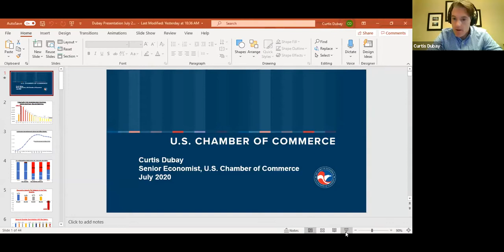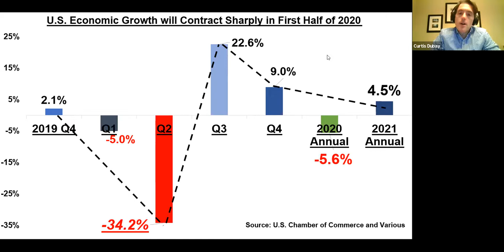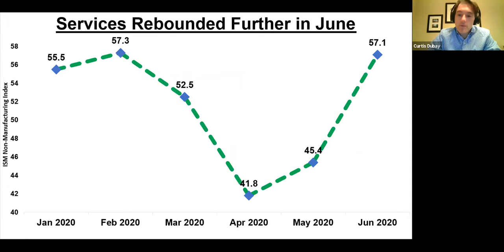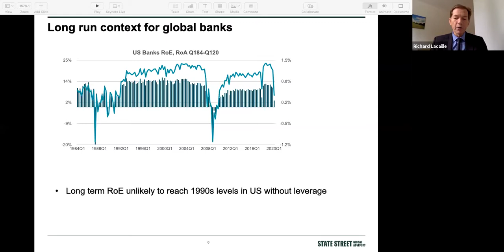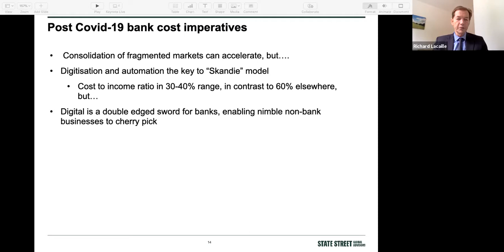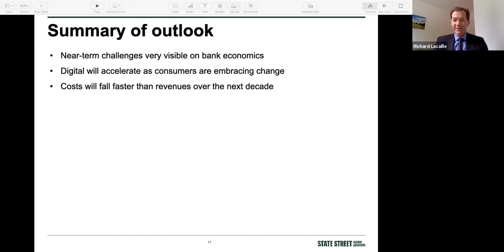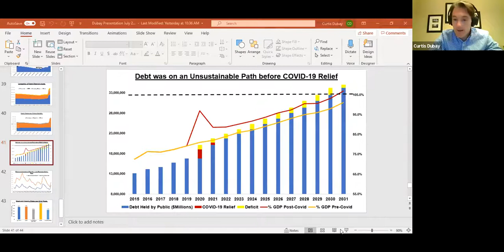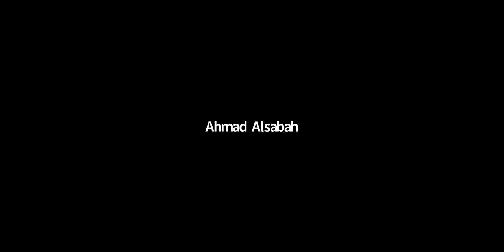U.S. Economic Update with the U.S.-Kuwait Business Council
The USKBC hosted an economic update for U.S. and Kuwaiti companies that featured speakers from the U.S. Chamber of Commerce, the Kuwait Investment Authority and Al Ahli Bank of Kuwait.